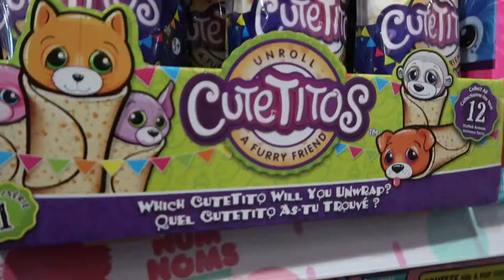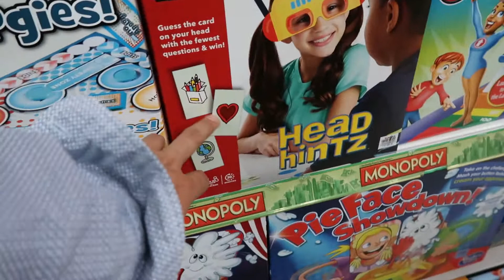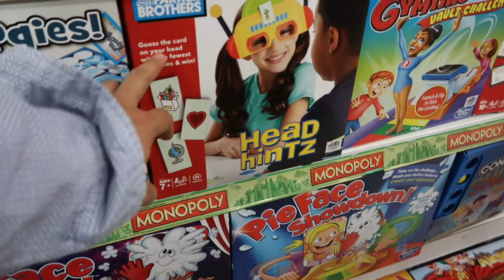Window Shopping at Toys"R"Us Marquee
Do u know how a giraffe sounds?
Watch us window shop at Marquee Mall in Pampanga.